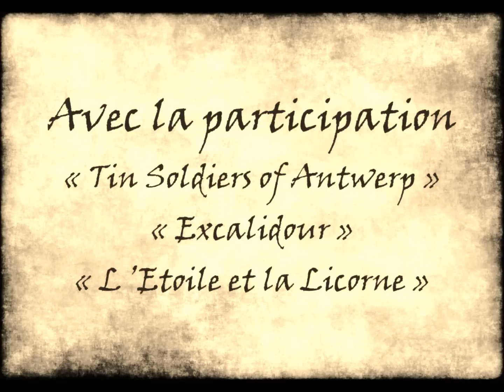Promo ODIT E15.2 - Prelude à Waterloo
Edition ODIT E15.2 : "Prélude à Waterloo"...

le 6 et 7 juin  2015, trois clubs vous proposent de les rejoindre et de redécouvrir par le biais de table de jeu à caractère historique, le passage des troupes Napoléonienne à Charleroi ainsi que la bataille de Waterloo en 1815.

Rejoignez-nous et pourquoi pas... prendre le commandement d’une unité pour revivre cette épopée historique!